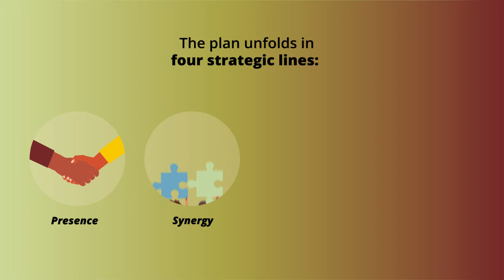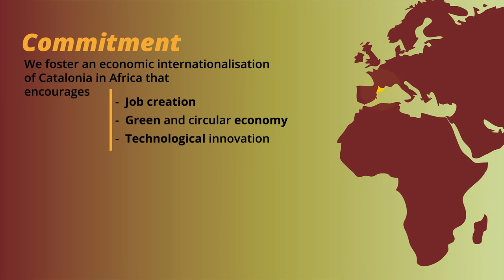The Government of Catalonia passes its first Africa Plan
The Government of Catalonia passes the 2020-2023 Africa Plan with the aim of taking a qualitative leap that will guide the Catalan foreign action towards Africa. The plan, which is the first Africa Plan of the Catalan Government, stems from a collective reflection between the Catalan Government and civil society, universities, companies and the Afro-Catalan community. The video shows the Catalan executive’s vision when approaching Africa and the plan’s working axes.